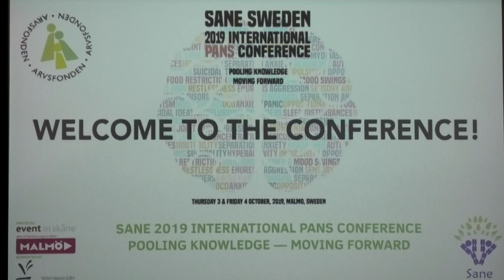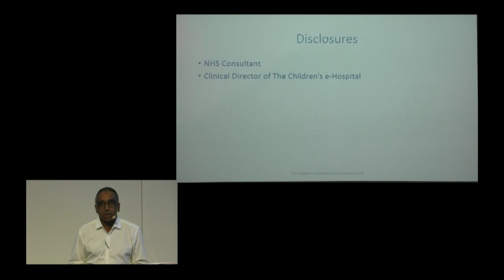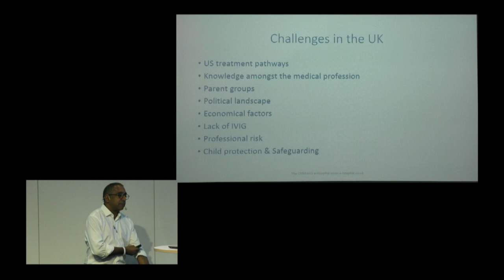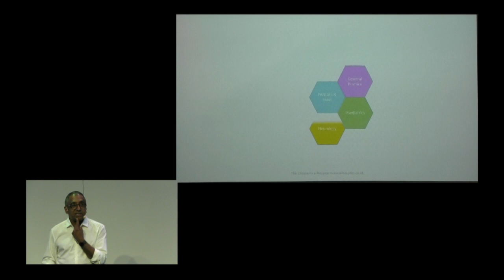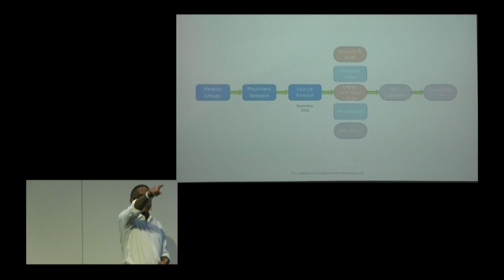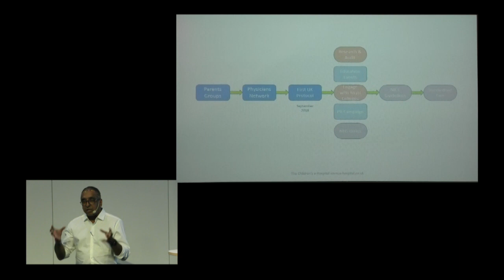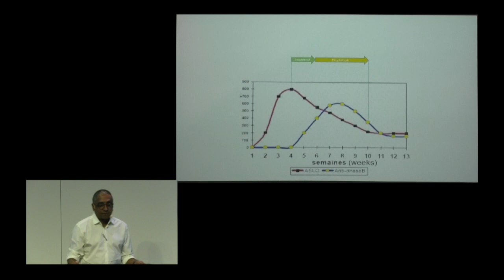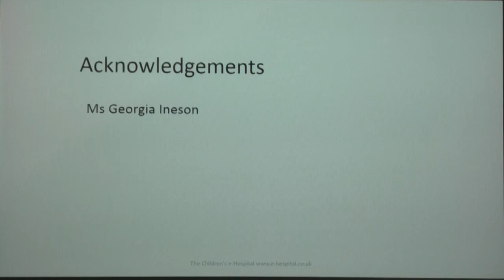SANE Sweden International PANS Conference 2019 Pooling Knowledge – Moving Forward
DEVELOPING A PANDAS & PANS SERVICE – THE UNITED KINGDOM EXPERIENCE

Tim Ubhi, MD, Consultant paediatrician & fellow of the Royal college of paediatrics & child health. Childrens e-hospital, United Kingdom

Moderator: Nedjma Chaouche

SANE hosted an international conference on PANS and immunopsychiatry in Malmö, Sweden October 3rd-4th 2019. The conference was the final phase of a three-year project mainly financed by Arvsfonden (the Swedish Heritage Fund).